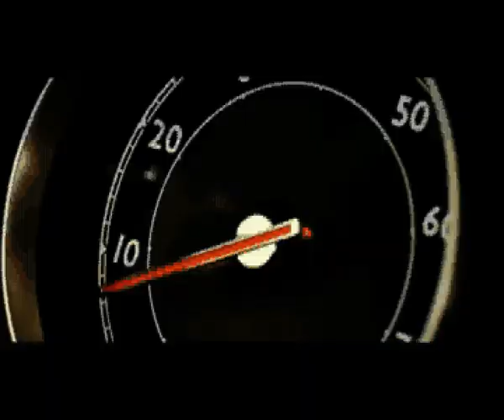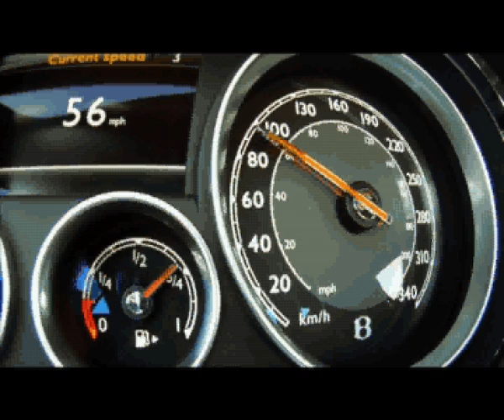The new Bentley Continental GT Speed in "Autograph TV"